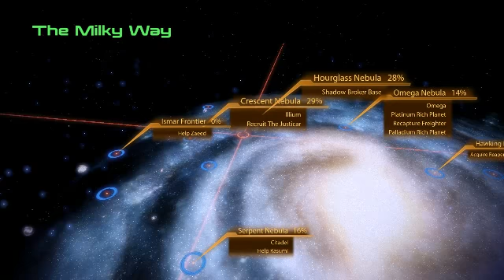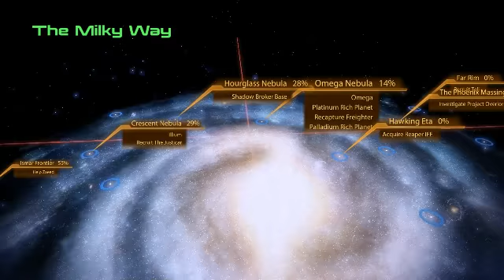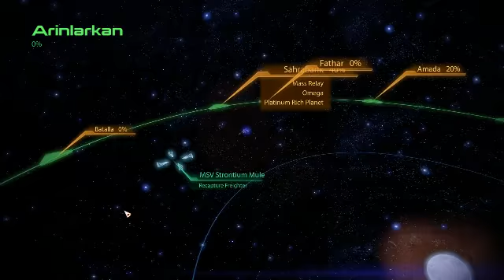Mass Effect 2 Paragon Playthrough Part 27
An attempt for an almost perfect Paragon playthrough of the Trilogy